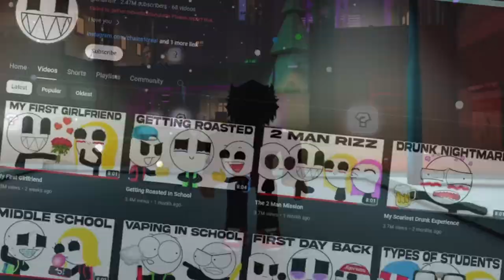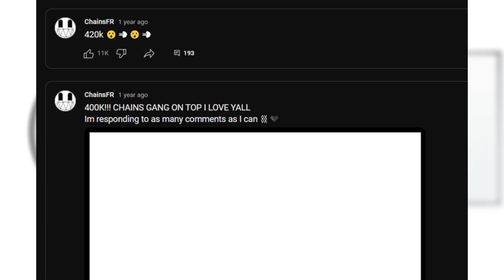The Rise Of ChainsFR..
This video took me a lot of time and effort to make this video
shoutout to@shinzzuu for the like old video thing.

0:00 - Intro 1
0:13 - Intro 2
0:21 - Introduction
0:50 - Improvement
0:57 - The Success of His Subscribers
1:14 - The Origin Of Chains?
1:25 - Published a Video and Gotten a ton of views
1:34 - Conclusion
1:51 - Ending